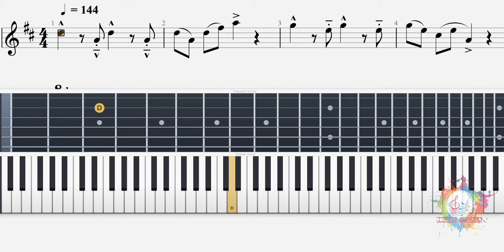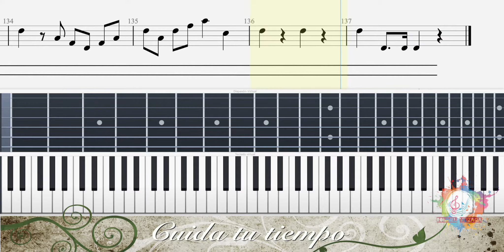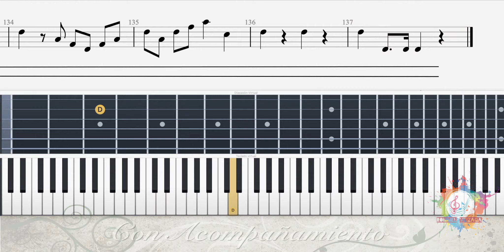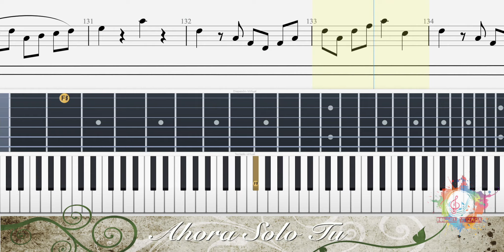Pequeña Serenata Nocturna PARTITURA para Flauta Teclado Guitarra TAB KARAOKE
La Serenata n.º 13 para cuerdas en sol mayor (G), más conocida como Eine kleine Nachtmusik para ti en una adaptación más fácil

00:00 Melodía de Pequeña Serenata Nocturna
05:22  Melodía con acompañamiento
10:45 Pista de Karaoke Eine kleine Nachtmusik (Hazlo tu)